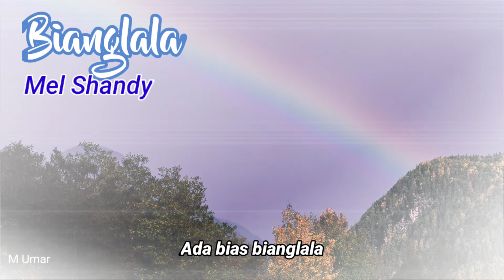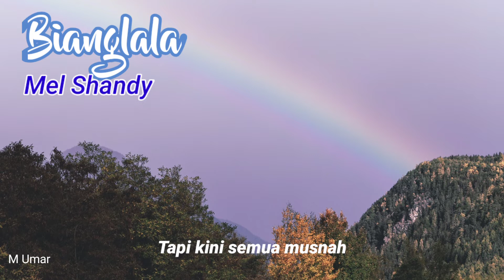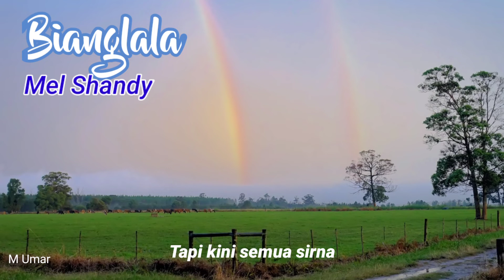Bianglala. Mel Shandy